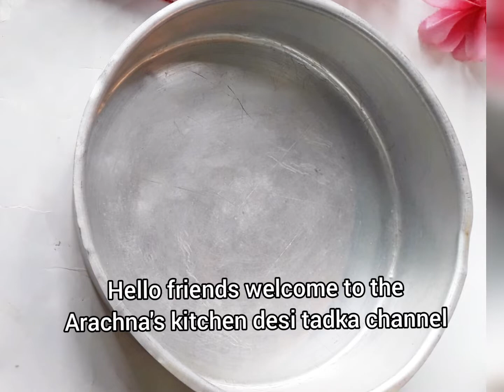Tiranga Rava Dhokla /Republic day special Recipe/ सुपर सॉफ्ट ट्राई कलर रवा ढोकला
hello friends welcome to the Arachana's kitchen desi tadka channel
today special recipe name is
Tiranga Rava Dhokla

made using semolina, curd along with salt
it is super soft and tasty Recipe
no more ingredients requirement make with 1o to 15 minutes.

recipe INGREDIENTS:-
200 gram semolina ( rava)
5p gram curd
salt to taste
1tsp eno
water if required
1tsp mustard oil
10 to 15 curry's leaves
3 to 5 green chillies
1tsp rayi
few drop edible  green  food color
few drop edible orange food colour